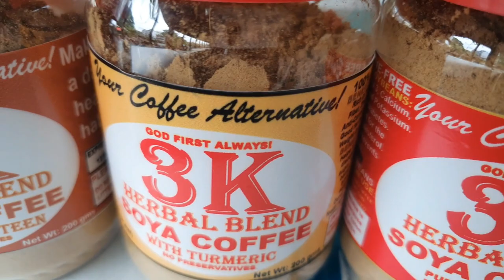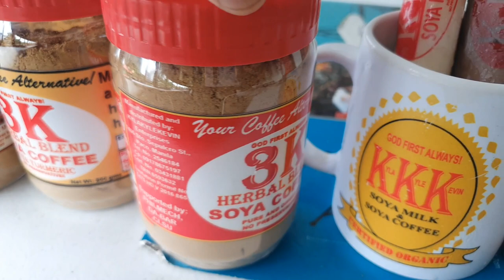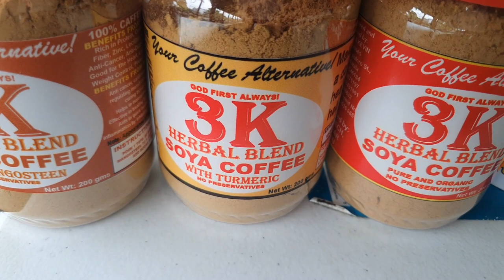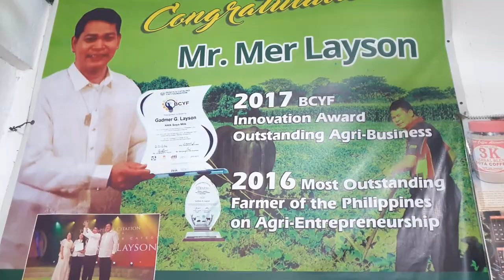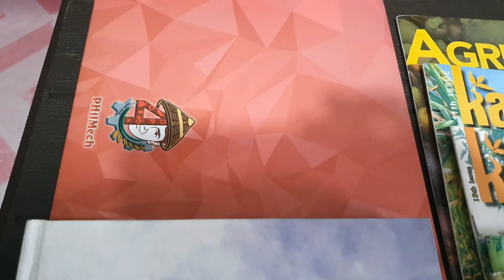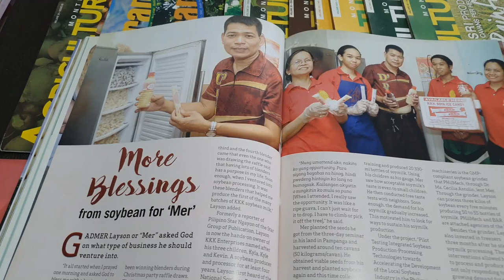PART 3- SOYA THE WONDER CROP: BENEFITS & ACHIEVEMENT FROM SOYBEANS (with ENG subs)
Soybean Plantation and production. English subtitles are available, just click the "CC" icon at the bottom of the video. Enjoy watching! :)